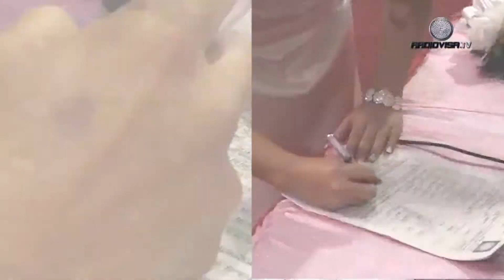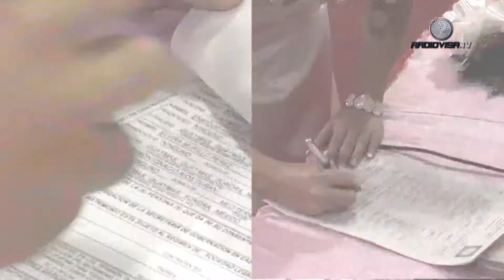Habrá matrimonios colectivos en febrero